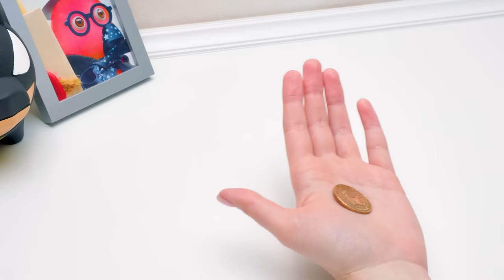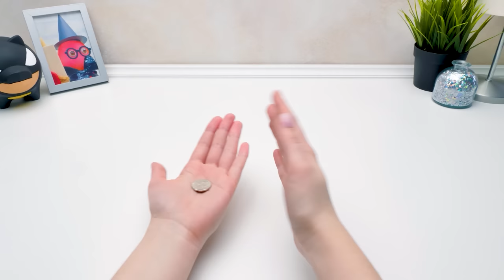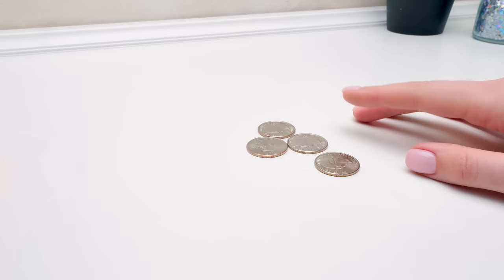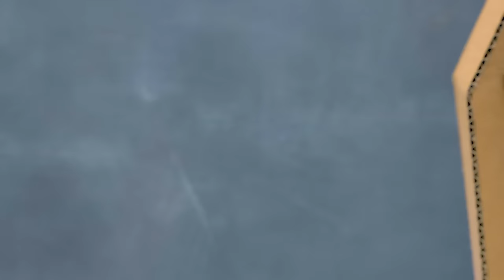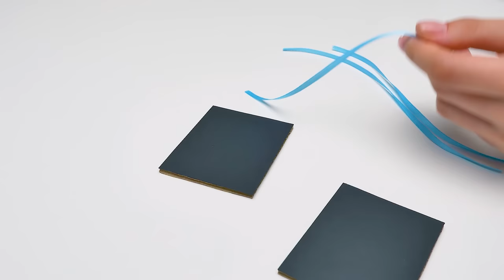Des Tours de Magie Pour Surprendre tes Amis !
Abracadabri abracadabra ! Les amis, pourquoi ne pas laisser un peu de magie entrer dans nos vies ? Après tout, nous avons tous rêvé de devenir des sorciers au moins une fois ! C'est pourquoi, aujourd'hui, nous allons vous montrer des créations et des astuces sympas pour les sorciers débutants qui vont vous surprendre !

00:00 - 10 tours impressionnants que tout le monde peut faire avec une pièce de monnaie ! Nos magiciens, Sam et Sue, vont vous montrer 10 tours incroyables avec une pièce de monnaie que vous pourrez facilement répéter pour surprendre vos amis ! La disparition d'une pièce de monnaie, le mouvement de la pièce d’un regard, et d'autres tours incroyables ! Venez découvrir des tours de magie et apprendre des secrets de magicien ! Mais attention... Ne révélez vos secrets à personne !

08:50 - Tour d'épée en carton ! Sam et son assistante Sue vont réaliser un étonnant tour de magie avec des épées. Vous aussi, vous pouvez réaliser ce tour ! Les objets dont vous aurez besoin sont du carton épais, de la colle chaude, des bâtonnets de bois et des morceaux de paille. Regardez notre tutoriel jusqu'à la fin pour répéter le tour !

16:20 - Boîte magique en carton ! Sam et Sue fabriquent une petite boîte magique, mais très impressionnante, qui fait disparaître une pièce de monnaie. Il suffit d'un peu de matériel : du carton épais, du papier noir et des rubans. Il est très important de suivre les indications de Sue et de coller tous les éléments dans l'ordre, sinon ça risque de ne pas marcher.

OPENING THEME
Title: Cuckoo